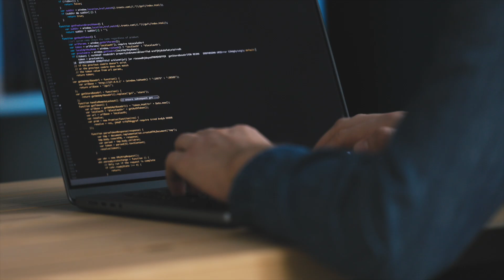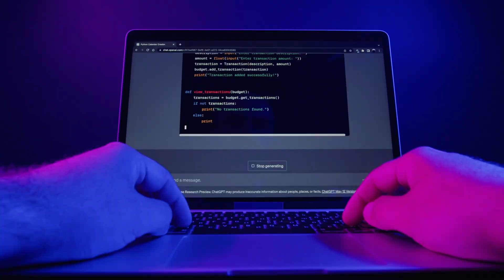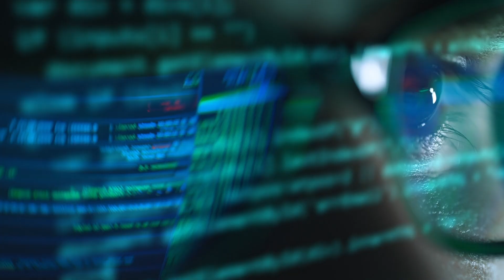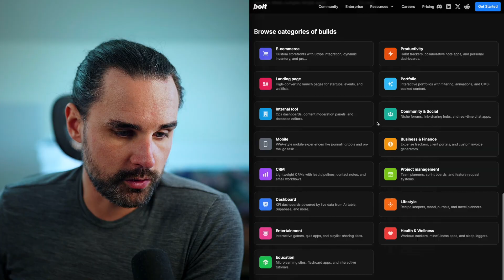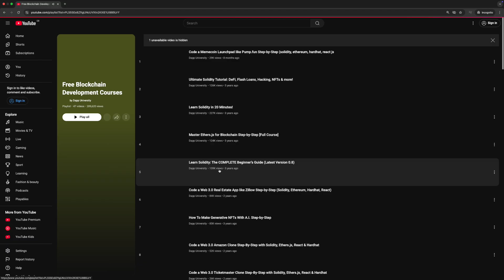Stop Learning Blockchain The Wrong Way